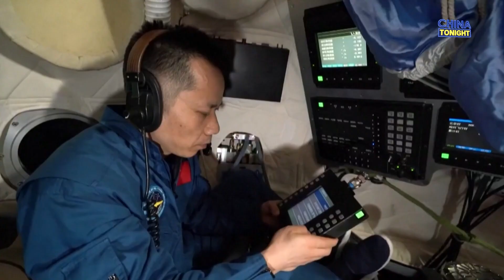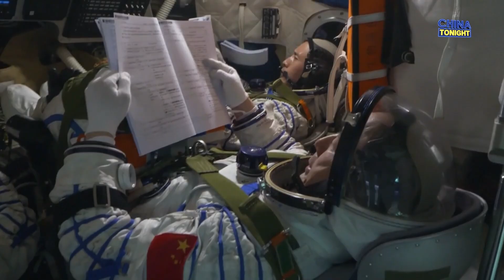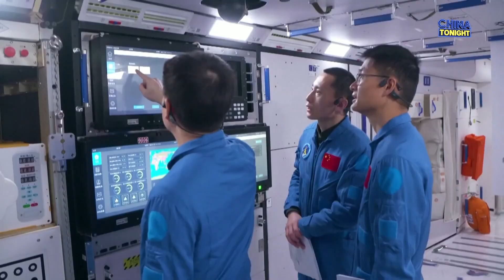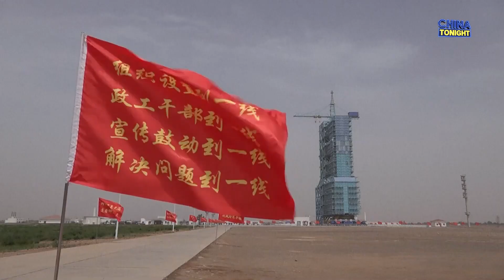The US v China: A new space race | China Tonight | ABC News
There's a new space race, this time between the US and China – and America could be losing. Over the past year, China has built a space station that is manned by taikonauts and sent a rover to mars. It also became the first nation to touch down on the far side of the moon. NASA has clocked the explosive growth of China's space program – and it's sounding the alarm.